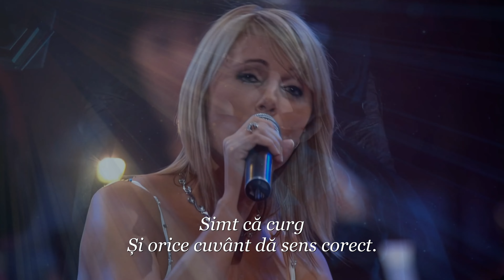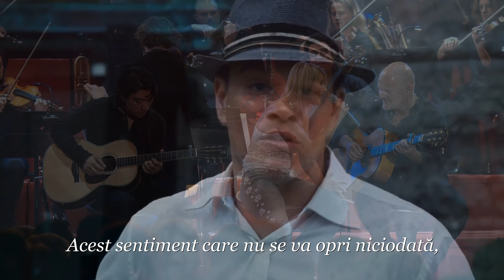~ You are everything I’m living for ~ Dana Winner ( Tradus în română)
~ Tu ești tot ceea ce trăiesc ~

 Când mă uit in ochii tăi
Văd dragostea strălucind
Și fiecare zi este o surpriză
Și nu te voi lăsa niciodată să pleci
Ai dat un motiv pentru sentimentul meu

 Mă văd în interiorul tău
Îți simt inima bătând
Și fiecare zi este la fel de nouă
Însemni totul pentru mine

Și iubirea mea pentru tine va fi mereu
Acest sentiment care nu se va opri niciodată
Și tu ști că nu voi renunța niciodată
Pentru că tu ești tot ceea ce trăiesc.

 Când îți simt mâna în a mea
Simt că curg
Și orice cuvânt dă sens corect
Ești cel mai perfect mister
Și voi trăi zile fără tine

Tu ești fiecare respirație pe care o iau
Fiecare mișcare pe care o faci, voi avea grijă de tine
Tu ești binele care face răul din lumea asta să pară corect
Tu ești ziua și noaptea mea, bucuria și strălucirea mea

Da, ești tot ceea ce trăiesc